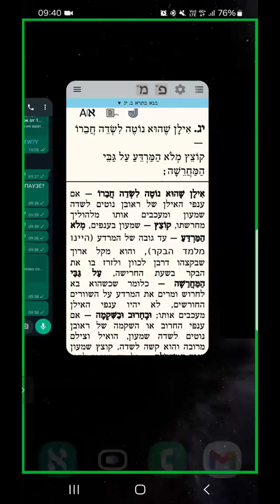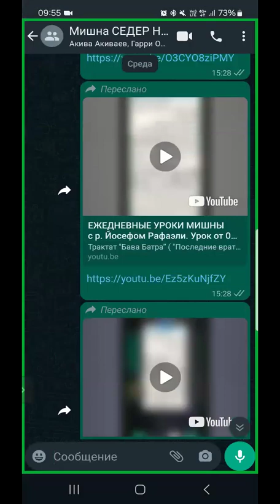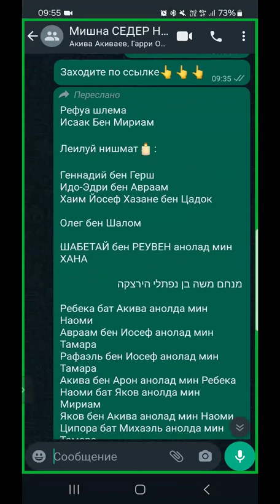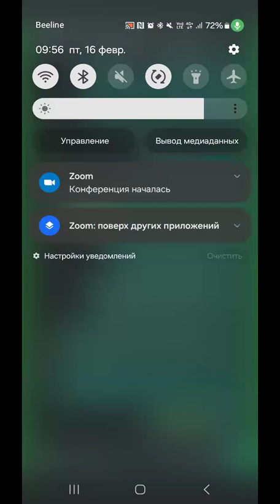ЕЖЕДНЕВНЫЕ УРОКИ МИШНЫ c р. Йосефом Рафаэли. Урок от 16.02.2024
Трактат "Бава Батра” ( "Последние врата" - Законы об имуществе ): 2 глава 13-14 мишнайот